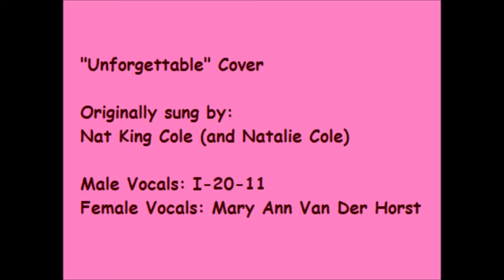'Unforgettable' Cover with Mary Ann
Originally sung by Nat King Cole, and later virtually joined by his daughter Natalie.

This would also make a good tribute for @CoolZDanethe5th, for one, as well as @stephaniethepenguin5442.